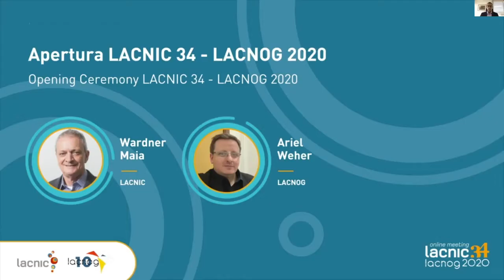Premio Trayectoria 2020